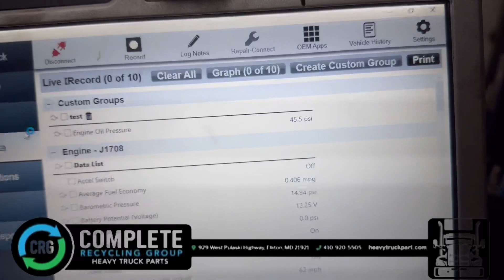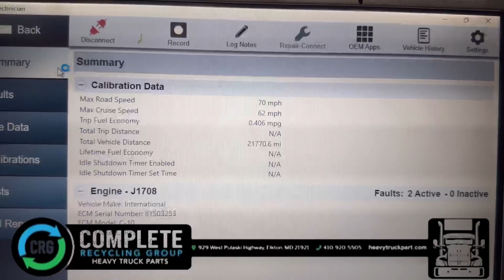(P-42260) 1998 CATERPILLAR C10 ENGINE ASSEMBLY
(Used) 1998 Caterpillar C10, ENGINE ASSEMBLY- Displacement: 10.3L, Horsepower: 335 ESN: 8YS03253, For more information about this item, give us a call.We ship Worldwide! (CRG HEAVY TRUCK PARTS) 929 W PULASKI HWY  ELKTON, MD 21921